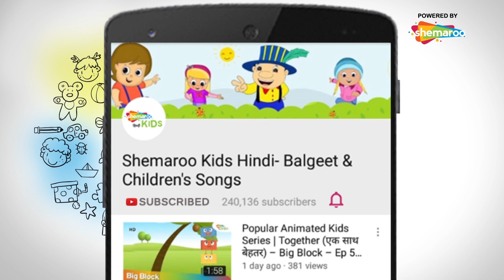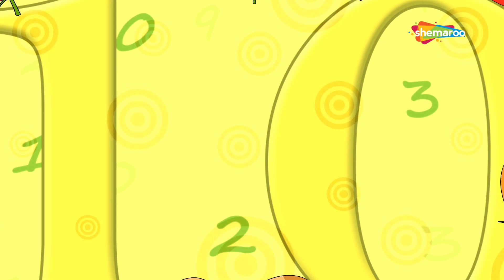ट्विंकल ट्विंकल लिटिल स्टार और अन्य लोकप्रिय हिंदी बच्चों के कविता | Shemaroo Kids Hindi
Enjoy your favorite Hindi Rhymes for Children Collection presented by Shemaroo Kids Hindi, this collection features most of the popular Hindi baby songs. This Hindi Nursery Rhymes for kid’s videos are sure to attract your little ones.